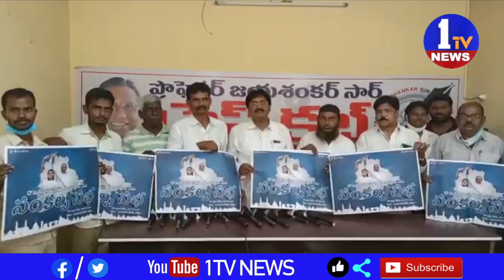భద్రాద్రికొత్తగూడెం జిల్లా అశ్వారావుపేట లో YS షర్మిల పార్టీ నాయకుల పర్యటన జరిగింది